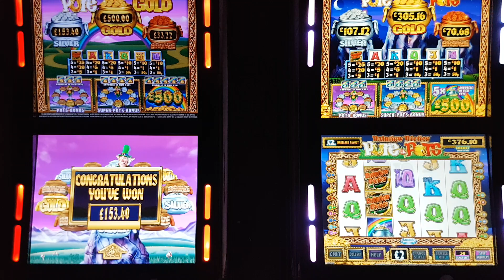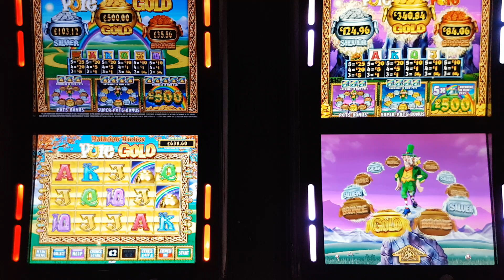£500 Jackpots Rainbow Riches Pure Gold & Pure Pots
🌈Rainbow riches🌈 pure gold & pure pots gameplay £2 stake
Including big wins and pots bonus x2